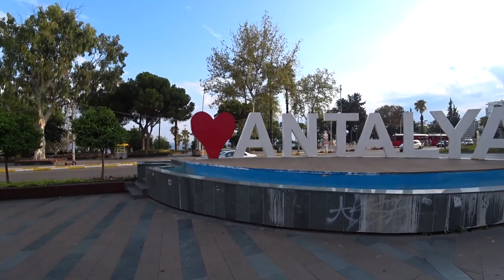Прогулка | Анталия 19 Сентября | Улицы Знакомые Каждому Туристу